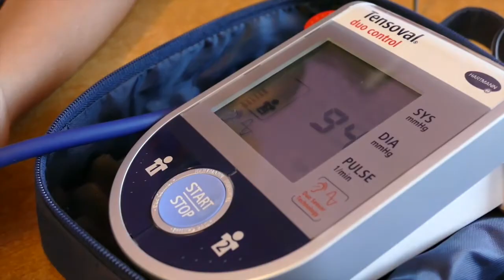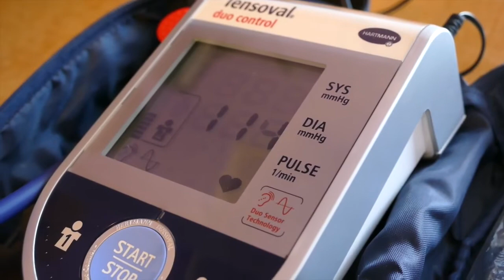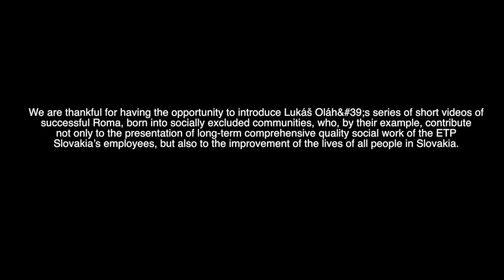Ivana Galdunová - RARE project (2019)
Dokumentárny film: Rómovia ako ľudské zdroje - meníme diskurz, meníme prax/ A short documentary video: Roma as Human Resources - Changing Discourse, Changing Practice

pôvodne publikované 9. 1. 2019